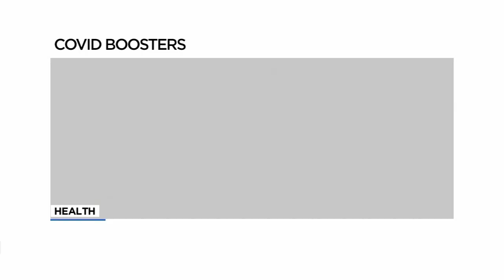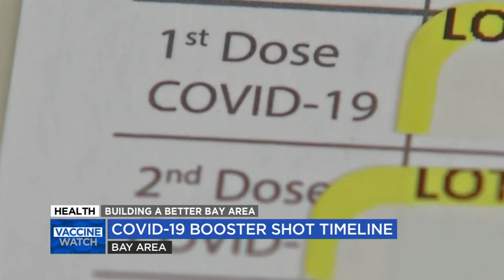Doctors suggest Pfizer, Moderna vaccines would be more effective with longer spacing between doses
A UCSF doctor says if we had a two-month waiting period in between the first two doses of Pfizer and Moderna we may be in a little better place, and predicts we will see more spacing moving forward.